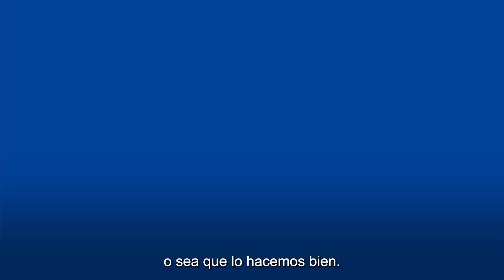Innovación a través del emprendimiento femenino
Cada año, MIGA presenta su Premio al Liderazgo de Género en honor a los altos directivos que tienen un historial comprobado de buscar promover las causas del avance de las mujeres y la igualdad de género.  MIGA se complace en reconocer a la galardonada de este año, Claudia María González Arteaga, vicepresidente financiera de Bancóldex (Banco de Desarrollo Empresarial de Colombia).  Su dedicación a la innovación ha impulsado el acceso al crédito de las MIPYMES (Micro, Pequeñas y Medianas Empresas) en Colombia. Su labor está ayudando a crear una economía verde y apoyar la igualdad de género en el país.